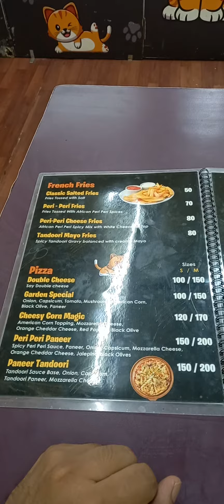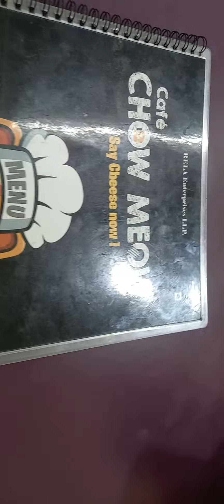pure veg cafe bhosari chowmow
pure veg cafe bhosari